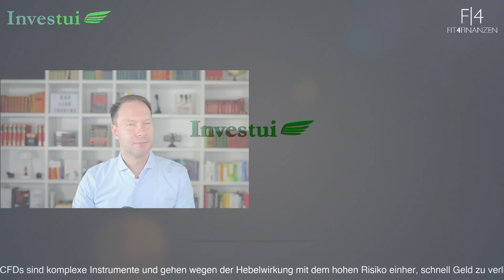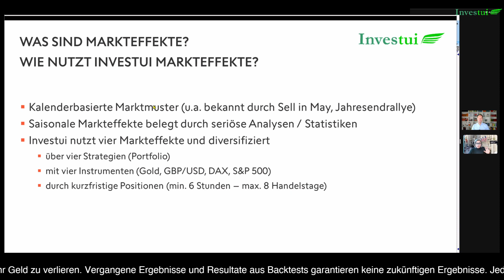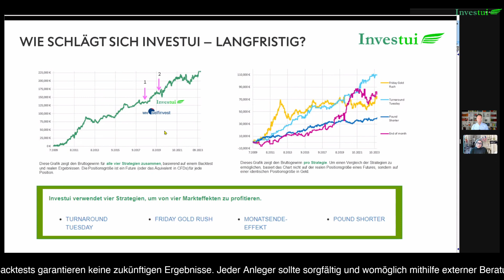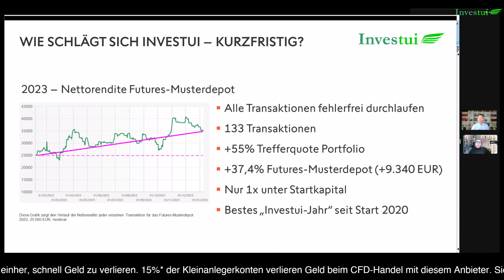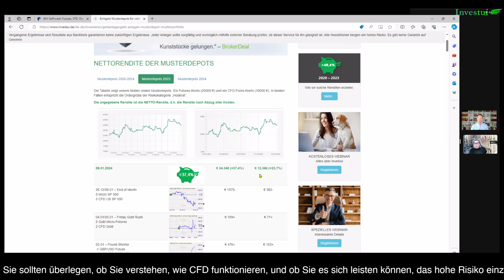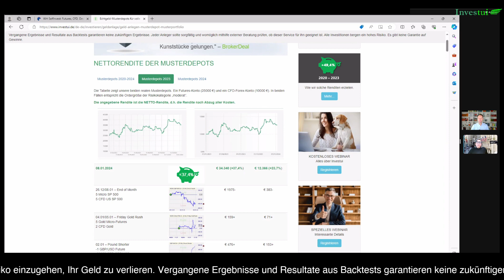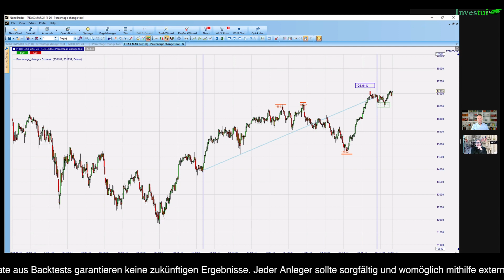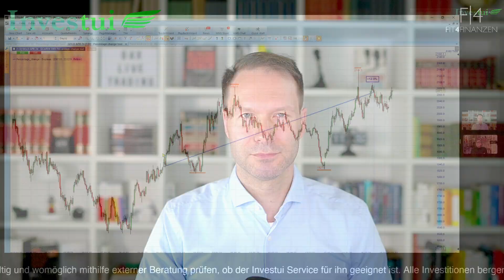Investui zu Gast bei Fit4Finanzen: Investui zeigt Rekord-Performance auf! Bilanz 2023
Da die Kapitalmärkte wiederkehrende Muster und somit wiederkehrende Rendite-Chancen zeigen, ist es langfristig clever, auf etablierte Muster zu setzen. Mit den Anlageideen von Investui gibt es nicht nur verschiedene Ansätze, sondern auch jeweilige Historien und die Möglichkeit, alle Strategien zu bündeln. Damit ist die Diversifikation erfüllt, die in jedem Portfolio reflektiert werden sollte.

Über akademische Belege zu den Effekten und die einzelnen Strategien sprachen wir im Jahresverlauf 2023. Doch was sagten die absoluten Zahlen aus? Genau darüber sprechen Andreas Bernstein und Iris Heinen und werten die Ergebnisse der 4 Strategien von Investui auf Sicht des Gesamtjahres 2023 aus. Die Strategien beziehen sich auf Gold, den S&P500 und weitere Underlyings.

Wie Du als Privatanleger bequem und transparent von Markteffekten profitieren kannst? Welche populären Strategien langfristig greifen? Wir zeigen es in diesem Interview im Ansatz einmal auf. Frei nach dem Motto: Besseres Investieren mit Markteffekten.

Jeder Anleger sollte sorgfältig und womöglich mithilfe externer Beratung prüfen, ob diese Finanzprodukte für ihn geeignet sind. Bevor Sie eine Anlage tätigen, sollten Sie sich mit den Kontraktspezifikationen und Risiken der Instrumente vertraut machen, in die Sie investieren möchten. Die auf einem Demokonto realisierten Gewinne sind keine Garantie für zukünftige Gewinne. Sie sind nicht verpflichtet, Hebel zu nutzen.